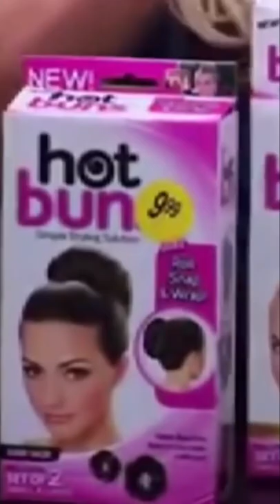Naughty NEWS BLoopers SERIES 🤣🤣(must watch)